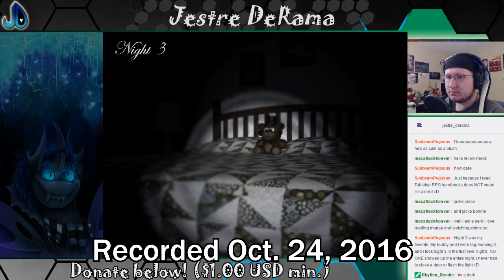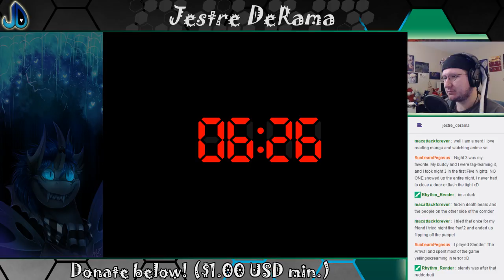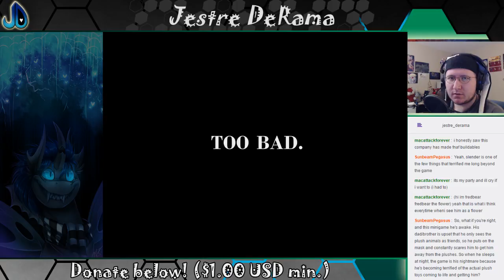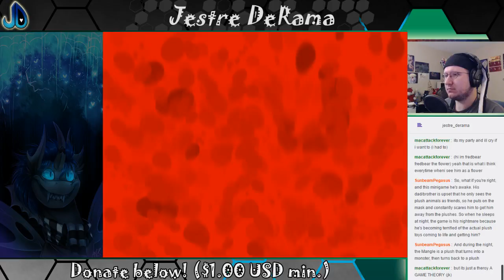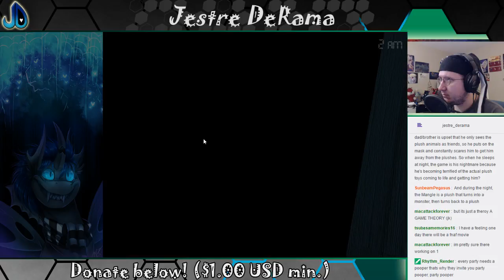Playing with theories! | FNAF 4 Halloween Edition Donation Stream 3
While we're getting jumped by Halloween, let's think of what makes up this story. :)